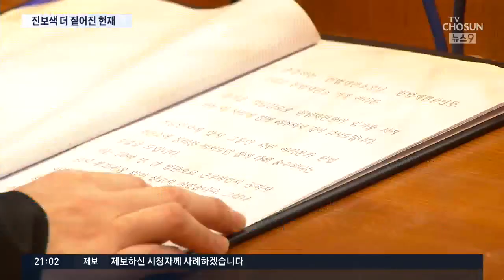진보색채 과반 넘게 된 헌재…보수 성향은 2명뿐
헌법재판소는 위헌법률심판, 탄핵심판, 정당해산등을 심판하는 최고의 헌법기관입니다. 다시 말해 우리 사회의 가장 중요하고 논쟁적인 이슈에 대해 최종적인 판단을 내리는 곳입니다. 행정기관 세종시 이전이나 박근혜 전 대통령 탄핵, 그리고 최근의 낙태 합법화 결정을 내린 곳이 바로 헌법재판소입니다. 그런만큼 이념적 균형이 무엇보다 중요하다고 볼 수 있는데, 국민의 대표기관인 국회가 청문보고서 조차 채택해 주지 않은 재판관이 9명 가운데 4명이나 된다는 점에서 앞으로의 헌재 결정에 논란이 불가피해 보입니다.